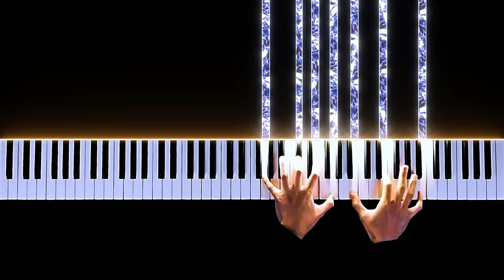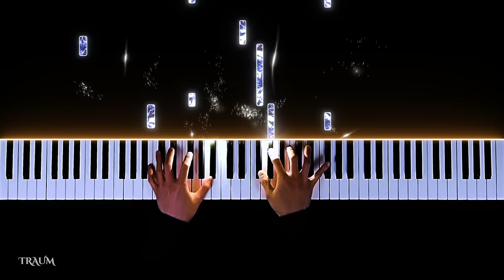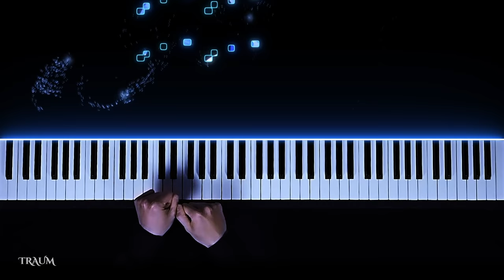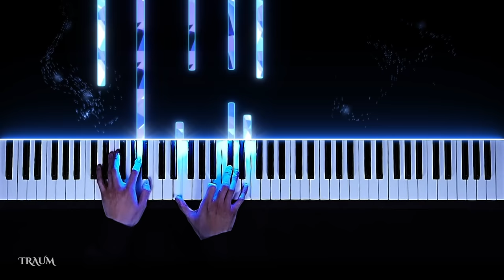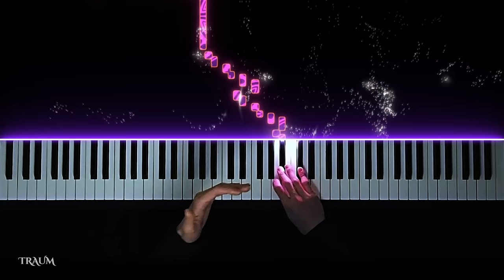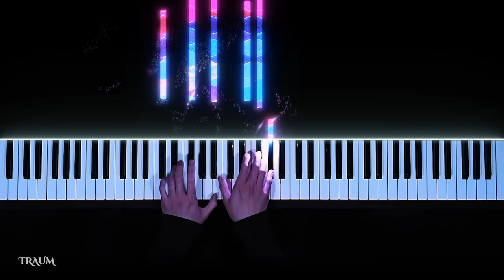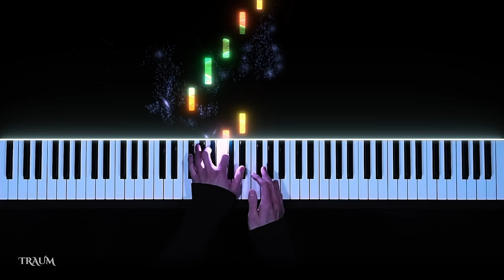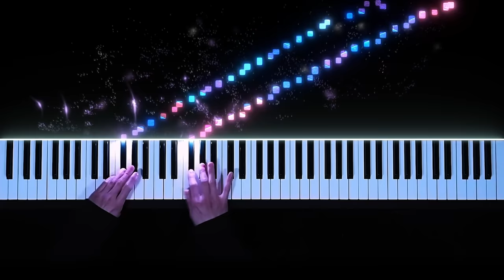Chopin Complete Scherzos (No.1-4)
Frédéric Chopin 4 Scherzi (Complete)
Scherzo No. 1 in B minor, Op. 20
Scherzo No. 2 in B-flat minor, Op. 31
Scherzo No. 3 in C-sharp minor, Op. 39
Scherzo No. 4 in E major, Op. 54